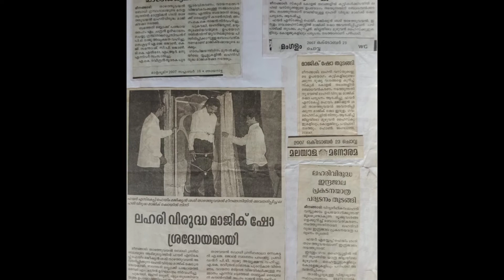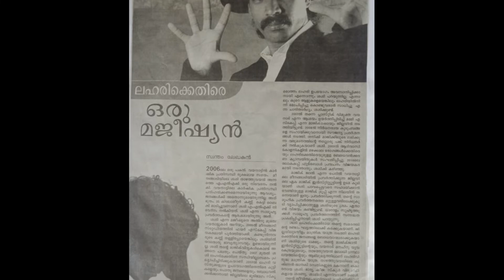ജൂൺ 26 ലോക ലഹരി വിരുദ്ധ ദിനം